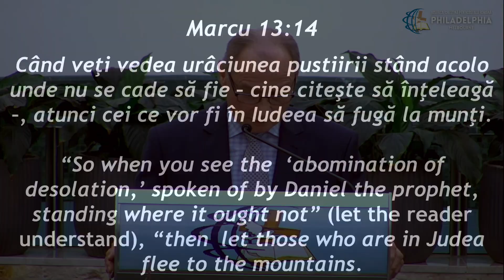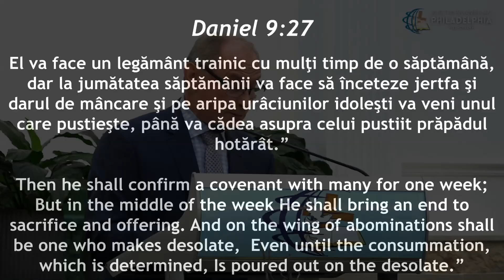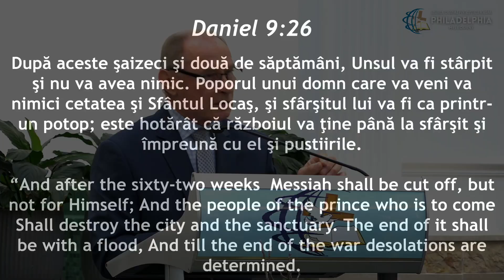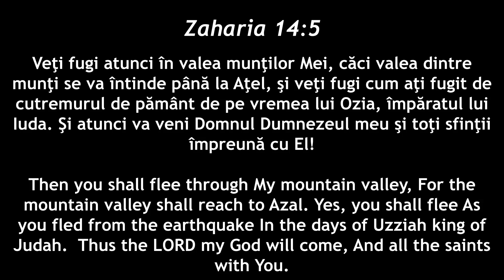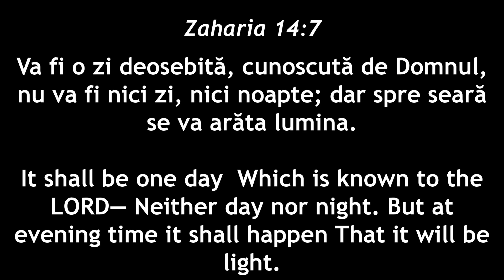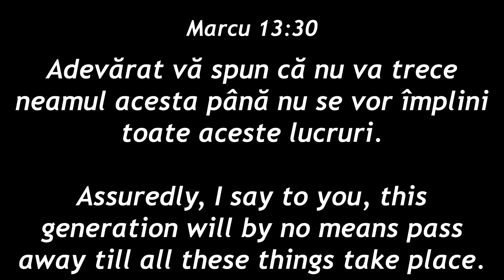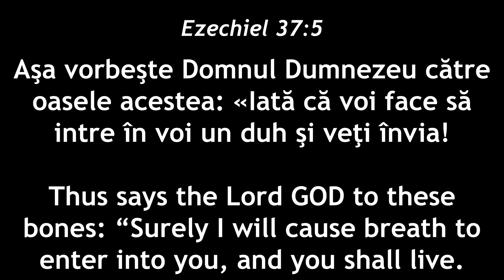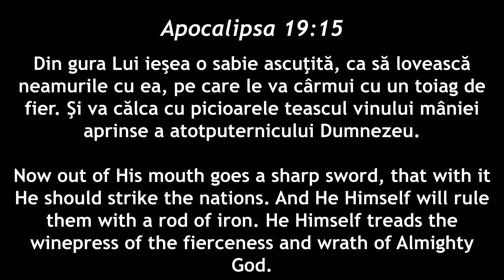Ilie Horvat - Predica de pe Muntele Maslinilor, pilda de la smochin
• Duminica:
10:00AM - 12:00PM
06:00PM - 08:00PM

• Joi
07:00PM - 8:30PM